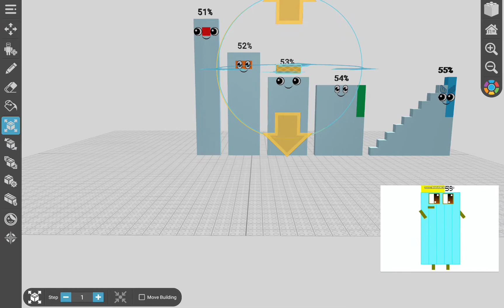Volumeblocks Band 11